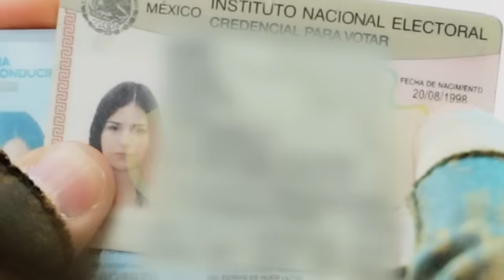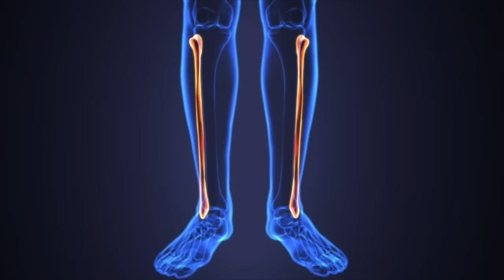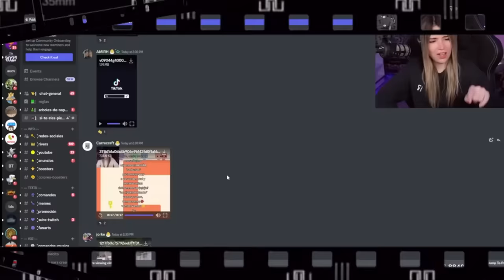LA RIVERS & El Escorpión Dorado AlVolante en Monterrey. La llevé a la uni y conocí a sus papás!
Una disque streamer y dueña de un equipo de fut, llegó con su dios para que le de lecciones de como poder ser mejor en la velada del año.